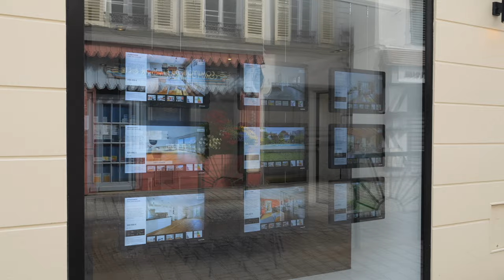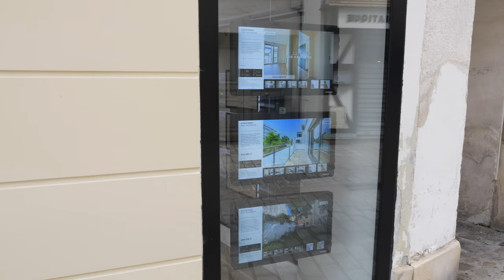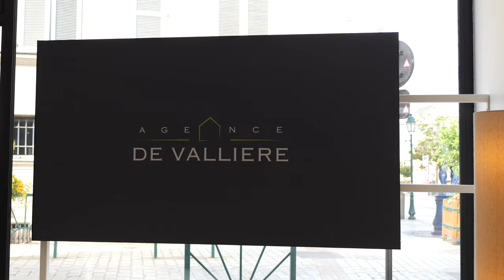Témoignage de Kimel de l'agence De Vallière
Retour en images sur l'incroyable installation de notre client l'Agence de Vallière ! Il a choisi Light & Play pour remplacer ses porte-affiches lumineux et digitaliser sa vitrine.
Romain Cartier est parti à sa rencontre. Bonne découverte !